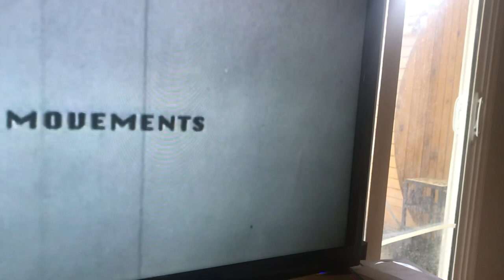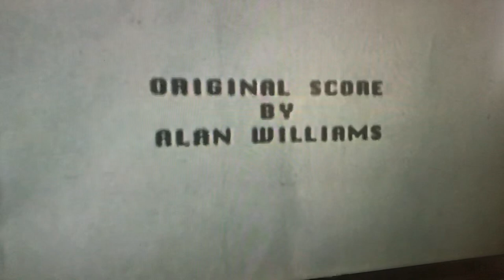Movements, A short film by Dustin S. (Copyright 1990). Staring Tuc Watkins, Oriana Tavoularis.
Movements, A short film by Dustin Siena (Copyright 1990). Staring Tuc Watkins, Oriana Tavoularis. Original Score by Alan Williams.